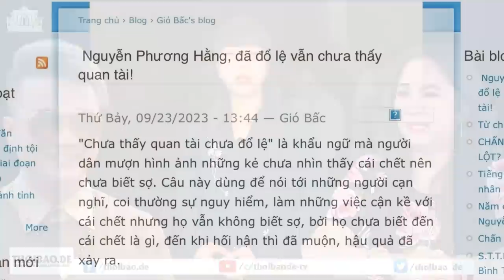BBC Tiếng Việt tại London dừng hoạt động sau 70 năm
BBC Tiếng Việt cùng một số ban châu Á khác tổ chức buổi chia tay hôm 22/9, tại trụ sở của BBC ở London, đánh dấu chấm hết cho chương sử 70 năm của BBC Tiếng Việt.